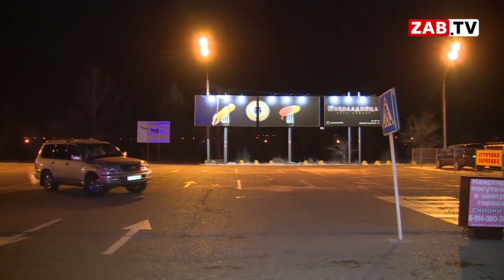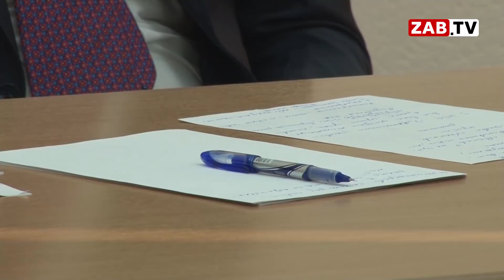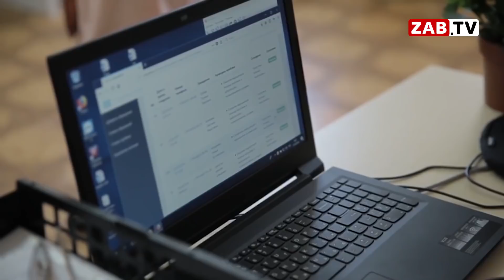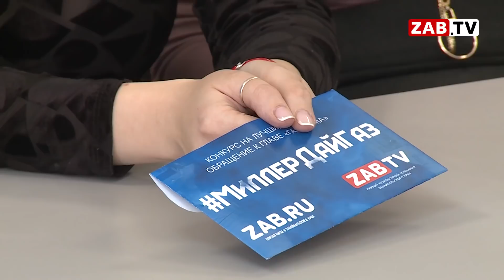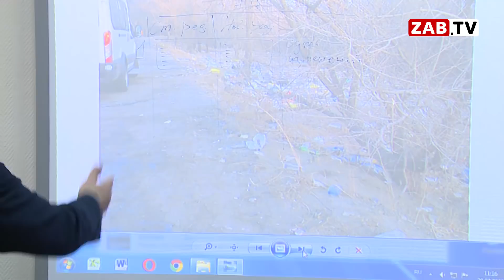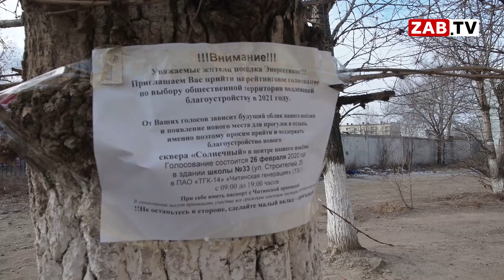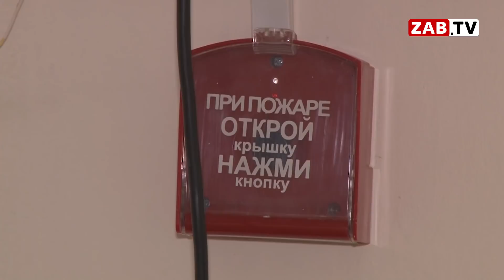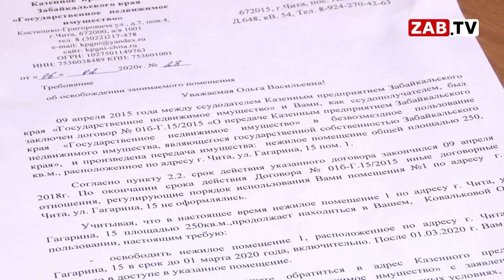Выпуск новостей - 20 февраля 2020 года